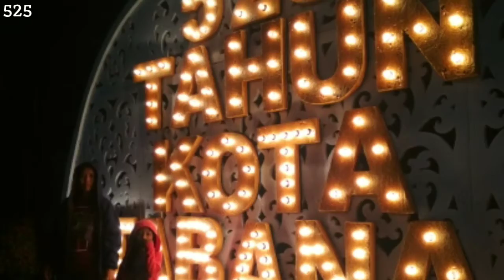Hut Kabupaten Tabanan ke-525. MAJU BIANG SAYU